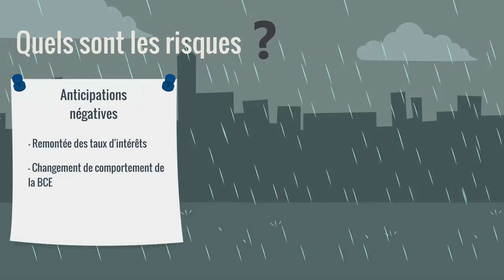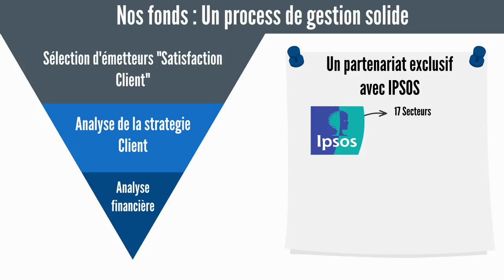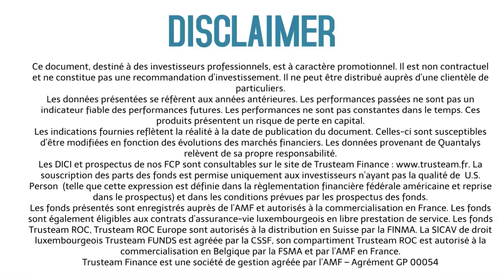Flash rentrée septembre 2017